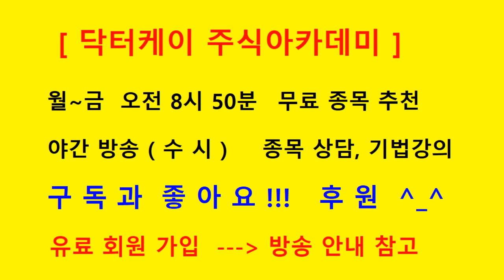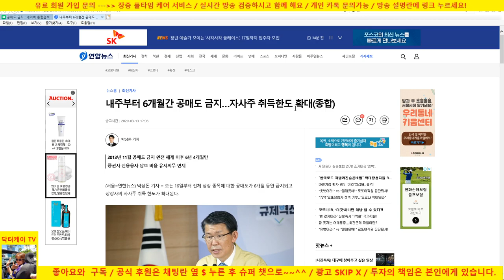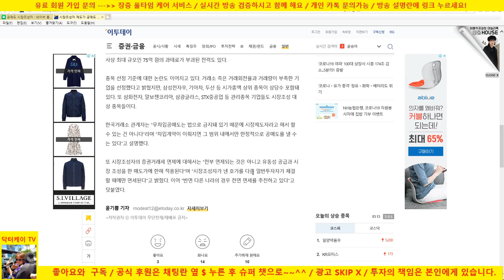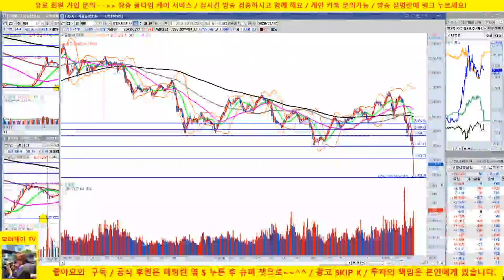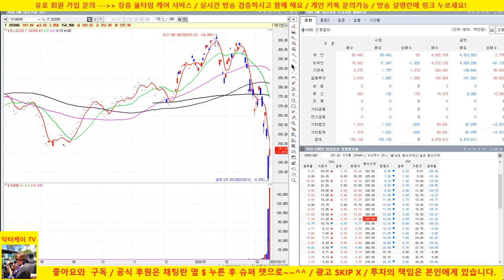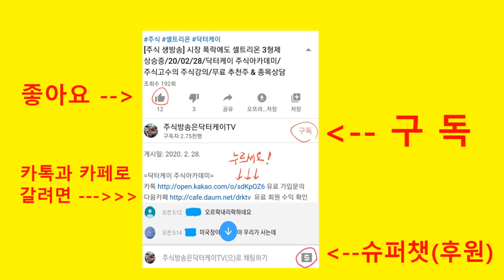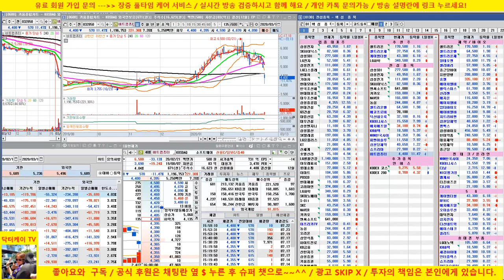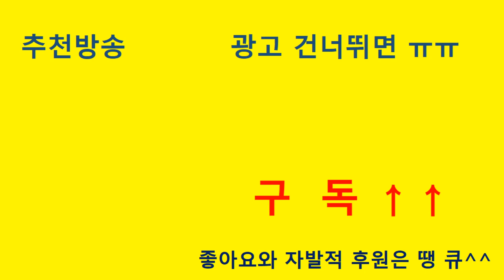셀트리온 공매도 금지에 상승 기대 해봅니다./업종대표주 분석 /20/03/15/닥터케이 주식아카데미/주식고수의 주식강의/무료 추천주 & 종목상담/224회